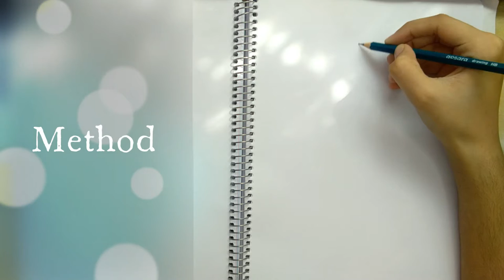Drawing a Pomegranate Jumpsuit | Food Collection : 'BUFFET' | Dress #53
The red fruit that helps in the formation of blood, now in the form of a jumpsuit. 🔴